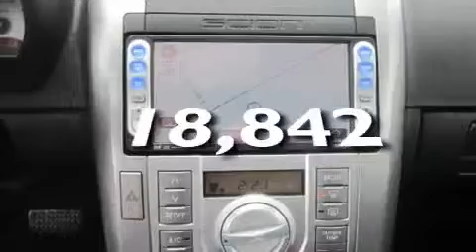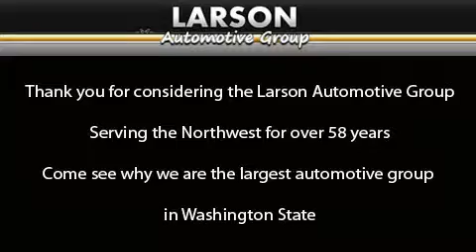2010 Scion tC Puyallup WA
Year : 2010

 Make : Scion

 Model : tC

 Engine : 2.4L I4 DOHC 16V

 Trans . : Automatic

 Exterior : Magnetic Gray

 Miles : 18,842

 Interior : Charcoal

 Stock : 29194A

 2001 N Meridian

 2010 Scion tC Puyallup WA